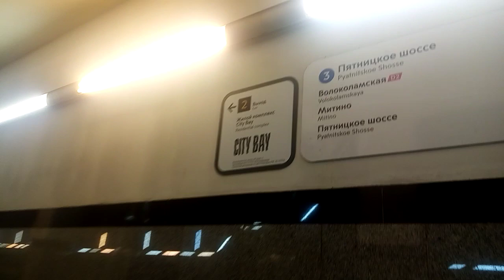Станция метро Мякинино Арбатско-Покровской линии